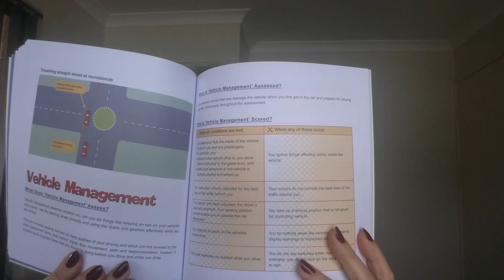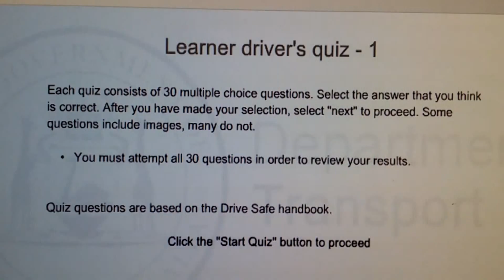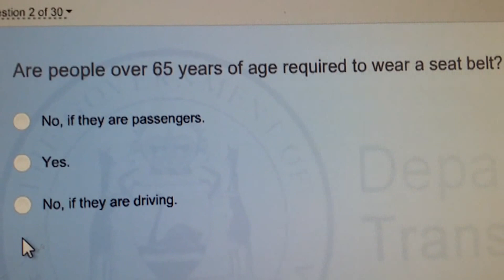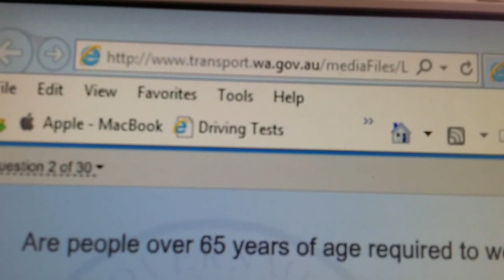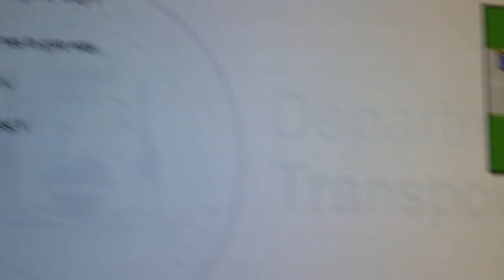АВСТРАЛИЯ КАК Я СДАВАЛА ТЕОРИЮ ВОЖДЕНИЯ